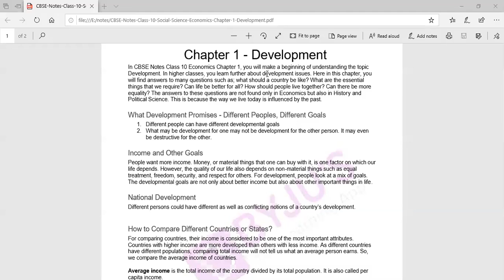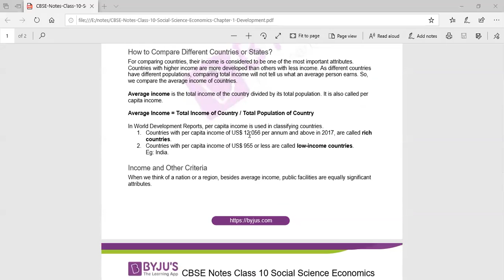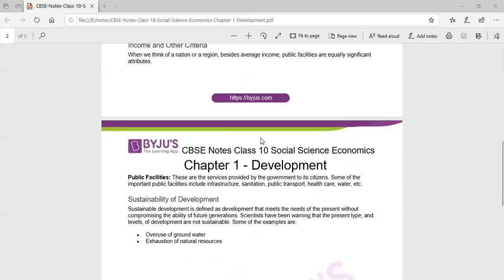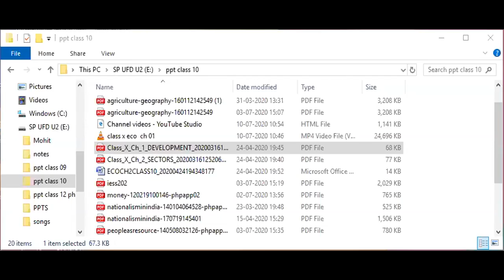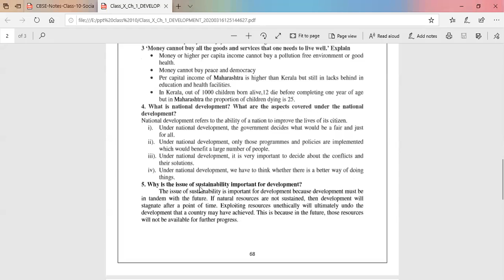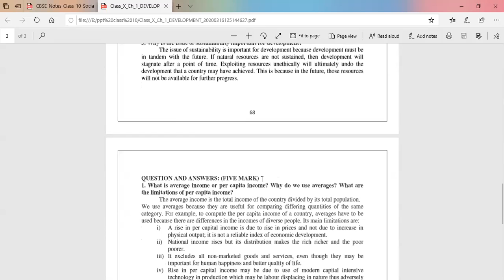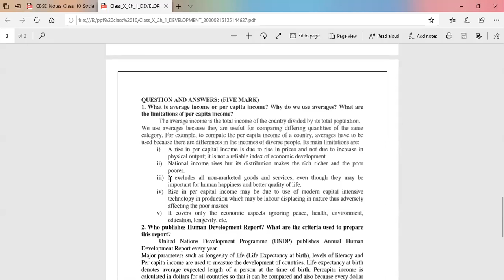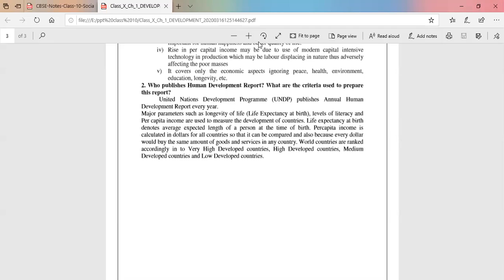class 10 eco ch 01 question answer